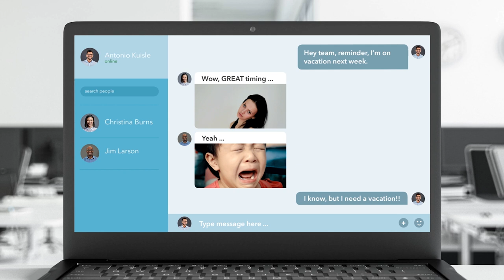Belize Guilt Trip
55% of Americans don’t use their PTO because of co-worker guilt.
That’s why The Belize Tourism Board is helping you turn your guilt trip from co-workers into a trip free of guilt and full of fun for you both. Apply by February 18, 2020.